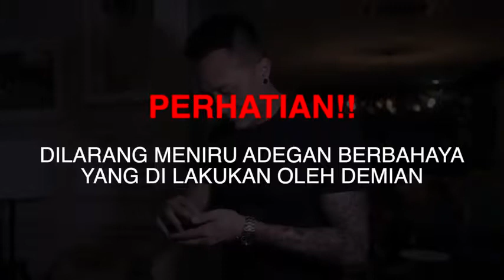Demian Russian Roulette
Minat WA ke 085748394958